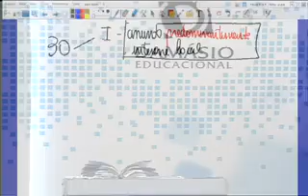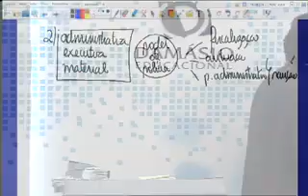Direito Ambiental Aula 03 ⚠️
-- Direito Ambiental